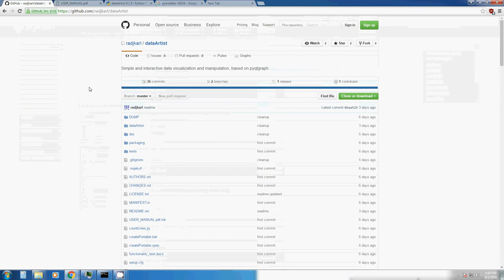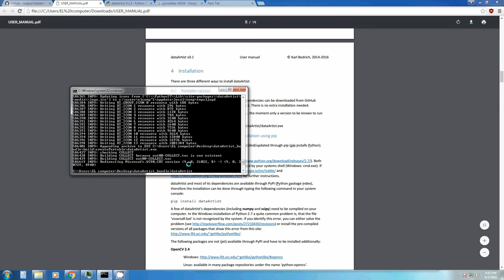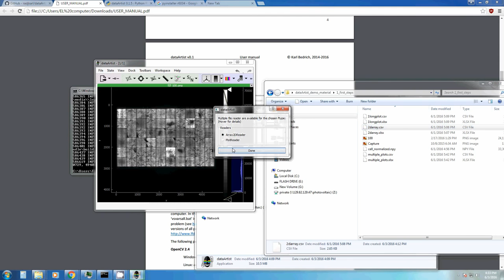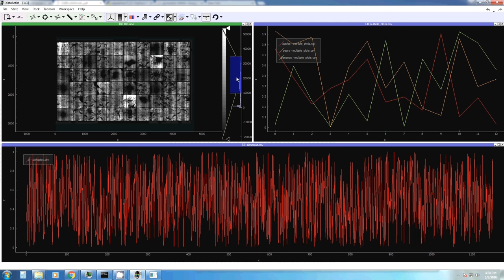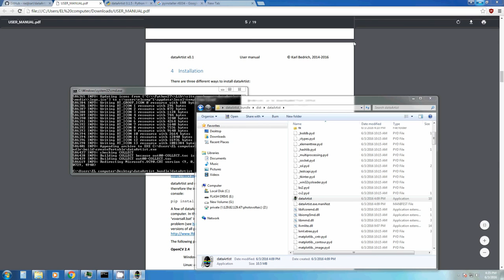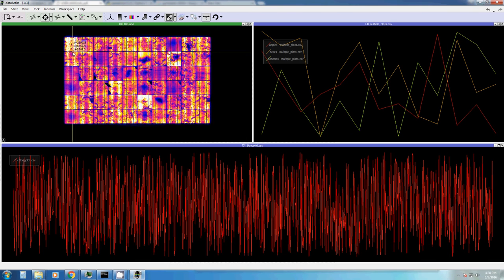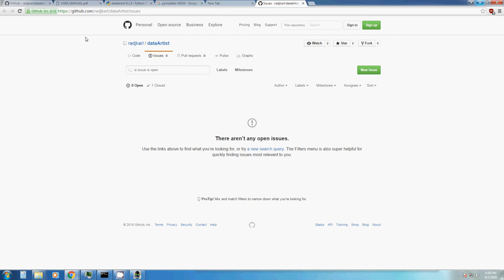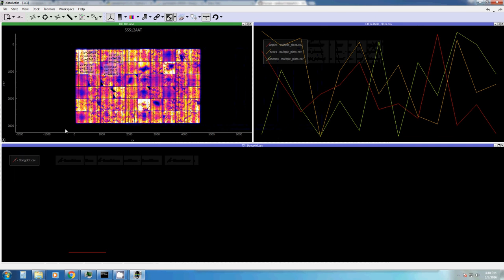dataArtist - 1 - first steps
image processing, electroluminescence, photovoltaic, open source, python